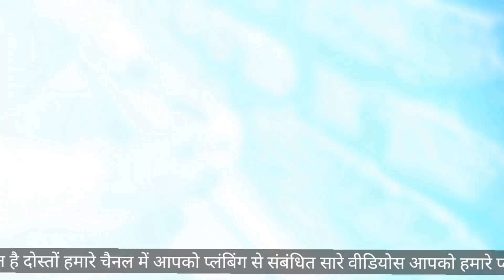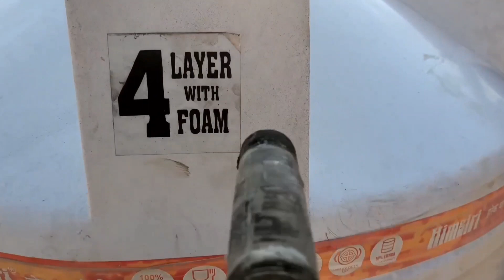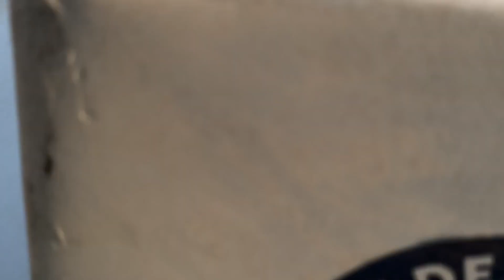Sintex kaise lagaye || How to install sintex || Sintex tank fitting || Easy Fit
Himgiri 1500 Ltr Water tank  price :- 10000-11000 /-

video footage :- redmi k50i

check this 🔽🔽🔽🔽🔽🔽

Tags • ✓

sintex lagane ka tarika